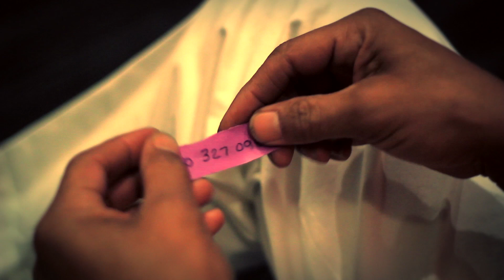James Doré Shut Up and Dance feat. James Wallace (Extended version)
Official Video for Shut Up and Dance (Extended version)